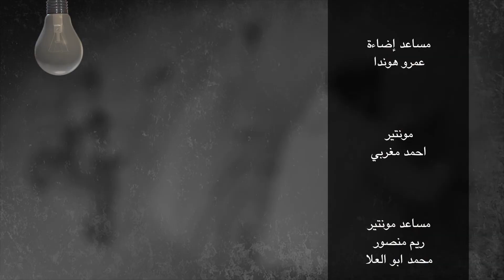كنا فين قبل ما نتولد؟! | حلقة مجمعة العقيدة المسيحية والإسلامية | لمبة مع شريف عبدالهادي | حلقة 8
كنا فين قبل ما نتولد؟! وهل إحنا اللي اخترنا مصائرنا قبل ما نتولد؟!
سؤال صعب وشائك لأنه عن عالم مجهول كله غيبيات، هنمشي فيه ومعانا لمبة وهنحاول الإجابة من خلال البحث في العقيدة المسيحية والإسلامية.
إعداد وتقديم: شريف عبدالهادي
إخراج: محمد خضر
ما تنسوش تعملوا سابسكرايب للقناة وتدوسوا على الجرس 🔔 عشان يوصلكم كل جديد. مستني رأيكم وأسئلتكم